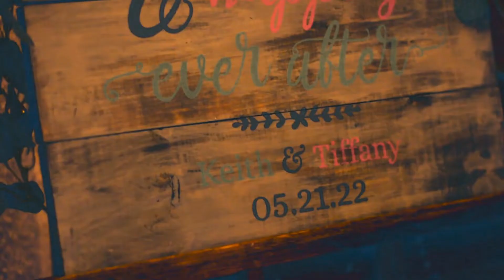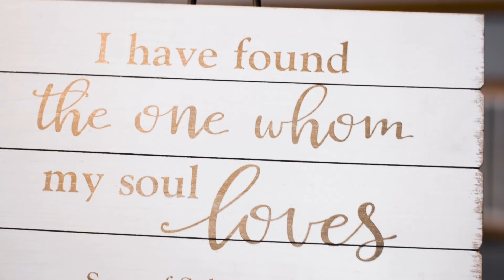Keith and Tiffany's Wedding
Keith + Tiffany | 5.21.22

Shot on Nikon D5200 with 50mm lens on gimbal stabilizer

Location: Southeast Missouri